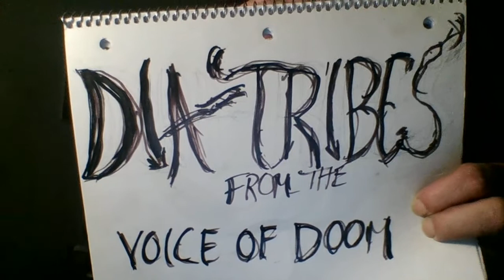S2 E31 Sharia Baby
A little education on what our new religion will be.